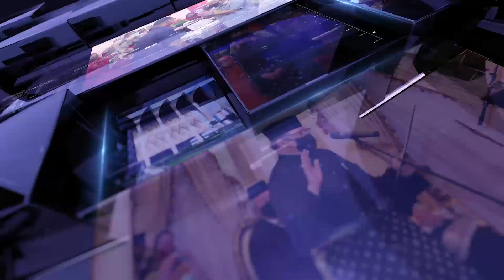BuletinUKAS IBAN EDISI MALAM | 26 FEBRUARI 2023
1.Kerejasama, Pengeransing Pengereja Pengawa Opis Perintah Sarawak Beguna
2.Idupka Baru Rindu Main Go-Kart
3.Esplanade Limbang Renggat Keterubah Udah Tembu
4.Program Gerak Rahmah Jom Sihat Negap KRT
5.Liga Super: KSFC Bulih Pemenang Keterubah